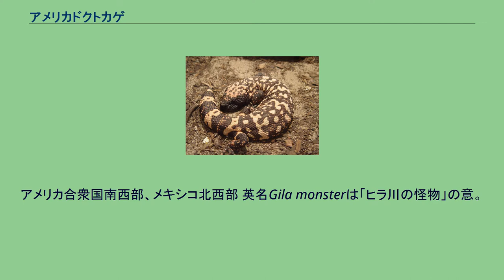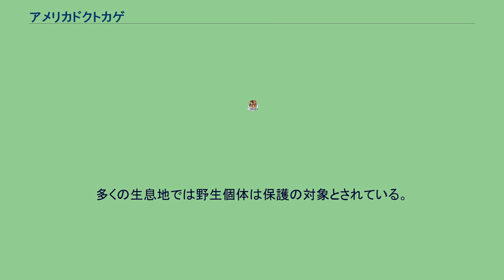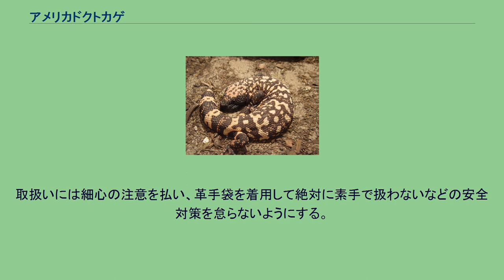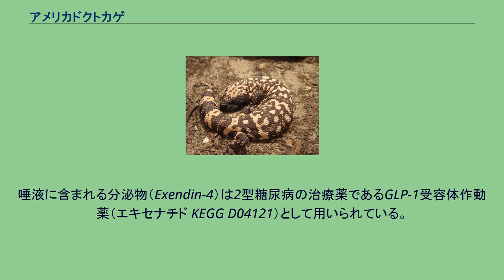アメリカドクトカゲ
アメリカドクトカゲ（Heloderma suspectum）は、爬虫綱有鱗目ドクトカゲ科ドクトカゲ属に分類されるトカゲ。
別名ヒラモンスター。
アメリカ合衆国南西部、メキシコ北西部 英名Gila monsterは「ヒラ川の怪物」の意。
全長23-35センチメートル、最大で50センチメートル以上に達する。
頭胴長22-35センチメートル。
尾は短く頭胴長の55%以下で、栄養状態の悪い個体でない限り太い。
体色はピンクや橙で、暗褐色の横帯が入る。
横帯にピンクや橙の斑紋が入る個体もいる。
噛まれると激しい痛みや患部の腫れ、浮腫、眩暈、吐き気、重篤な例では心臓への異常、アナフィラキシーショックなどの症状が出るが、健康な成人の場合は噛まれても死に至ることは稀とされる。
背面の模様により亜種が区別されているが分布域の境界では中間的な個体も見られ、生化学的解析でも亜種の有効性を疑う説もある。
砂漠や荒地、草原、乾燥した森林などに生息する。
地表棲だが、高木に登ることもある。
主に薄暮時に活動する。
昼間は岩の隙間や地中などで休むが、冬季や早春の晴天時には昼間に活動することもある。
危険を感じると口を開け、噴気音をあげて威嚇する。
突発的に素早く動くこともできる。
食性は動物食で、爬虫類の卵、鳥類の卵や雛、小型哺乳類などを食べる。
夏季に交尾し、秋季から冬季にかけてに1回に3-5個の卵を産む。
マリコバ族などの原住民の間では、獲物や外敵に毒息を吹きかけ殺す怪物として恐れられていた。
過去にはペット用の乱獲によって生息数が減少し、生息環境の悪化も懸念されている。
多くの生息地では野生個体は保護の対象とされている。
2006年に動物愛護法により特定動物に指定されたため、日本で本種を飼育するには、自治体から飼養・保管許可を受けなければならず、獣医師によるマイクロチップの埋め込み等も必要である。
また、2020年６月からは、愛玩飼養は禁止された。
取扱いには細心の注意を払い、革手袋を着用して絶対に素手で扱わないなどの安全対策を怠らないようにする。
唾液に含まれる分泌物（Exendin-4）は2型糖尿病の治療薬であるGLP-1受容体作動薬（エキセナチド KEGG D04121）として用いられている。